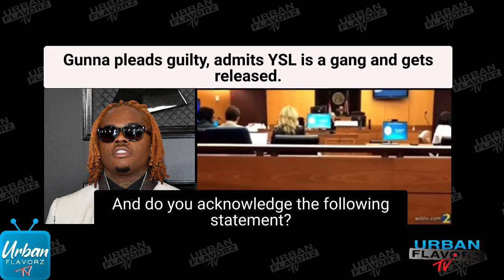Gunna pleads guilty, admits YSL is a gang and gets released | Snitchin?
Gunna pleads guilty, admits YSL is a gang and gets released. Then once he got released he did some ATL shyt and tried to save face by saying YSL wasn't a gang. You already admitted to it in the court. Although he is not required to testify as part of his plea he still may be subpoenaed to testify in which he must be truthful or plead the 5th. That DC DA is not playing with these ATL bamas.